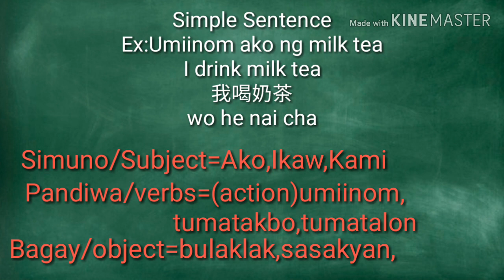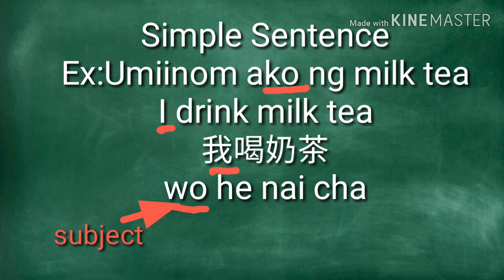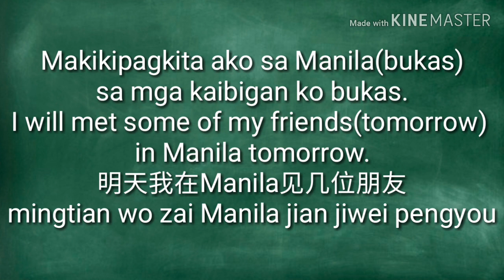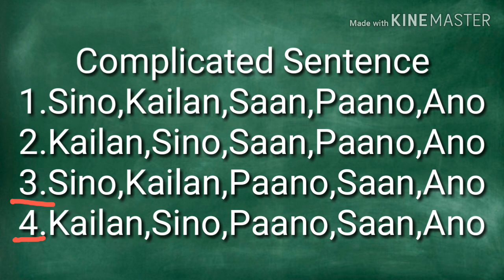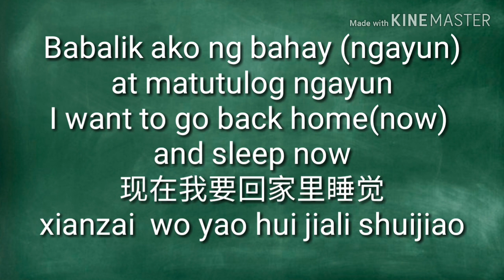#08 Tagalog to Mandarin ,Rules in Mandarin sentences